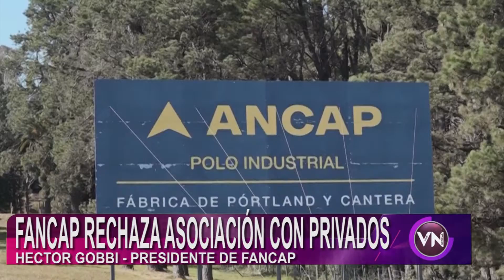EL GREMIO DE TRABAJADORES DE ANCAP INFORMÓ SOBRE LAS MEDIDAS EN EL PARO GENERAL DEL PIT-CNT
EL GREMIO DE TRABAJADORES DE ANCAP INFORMÓ SOBRE LAS MEDIDAS DE RECLAMO QUE TOMARAN DURANTE EL PARO GENERAL DEL PIT-CNT, ESTE 15 DE SETIEMBRE. EN EL QUE DETANDRAN LOS HORNOS DE LA PLANTA MINAS.